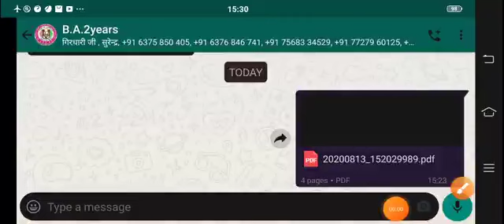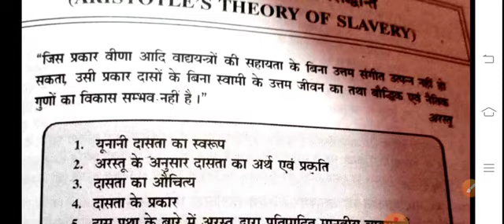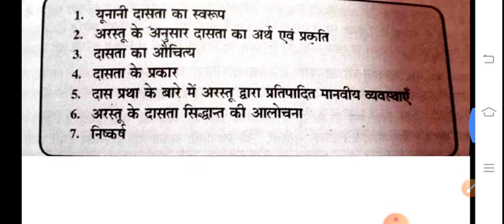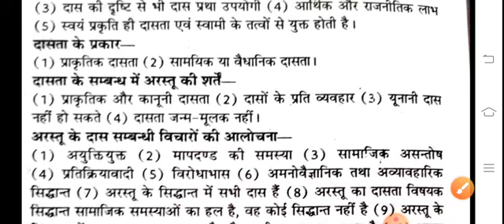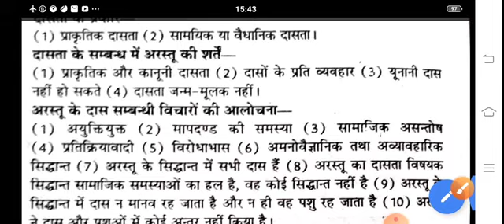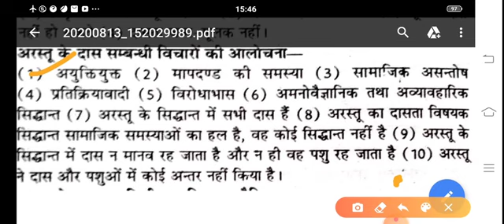अरस्तु के दास्तां संबंधी विचार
BA 2nd year paper 2nd unit first